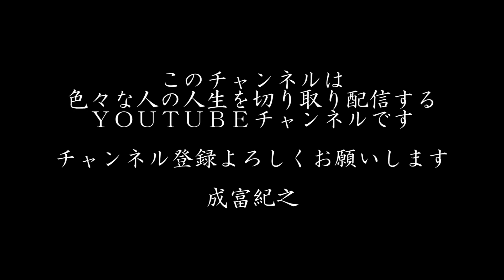57歳で家族を捨て山に失踪した画家 小山田二郎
生きていたらドキュメンタリーが撮りたかったですね

Twitter(DM解放しております）